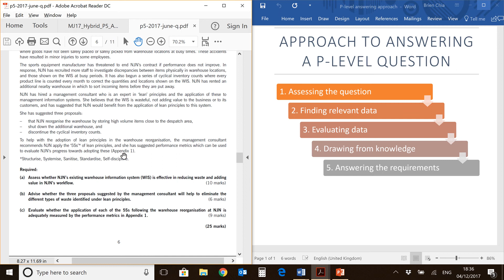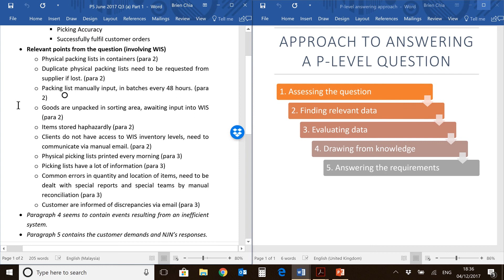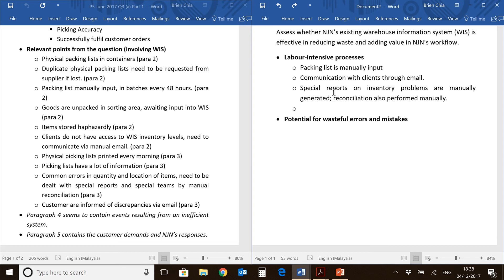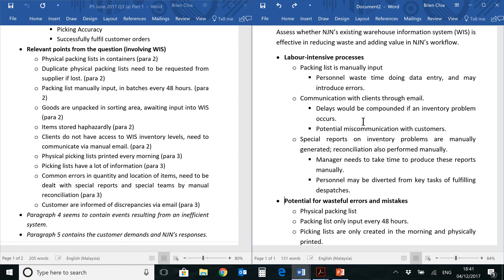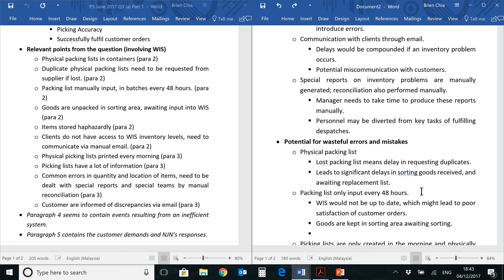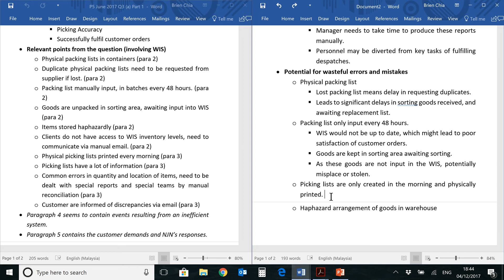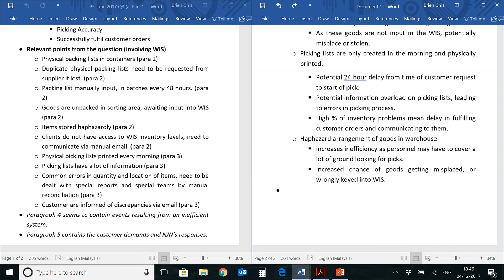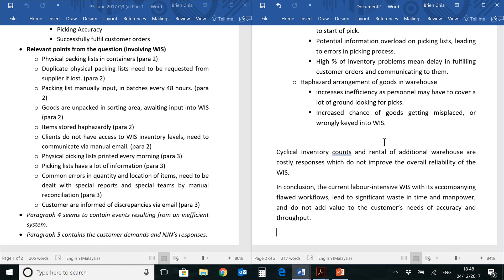ACCA P5 Mar/Jun 2017 Q3(a) Part 2 Lecture (Management Information Systems)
This video answers requirement (a) of Question 3 from the ACCA P5 Mar/Jun 2017 past year paper, where students need to assess the effectiveness of an MIS and its accompanying workflows.

Watch the rest of the videos for the P5 Mar/Jun 2017 paper here:

Hope this video helps you, good luck with your ACCA exams!